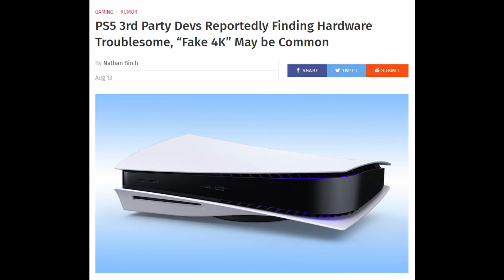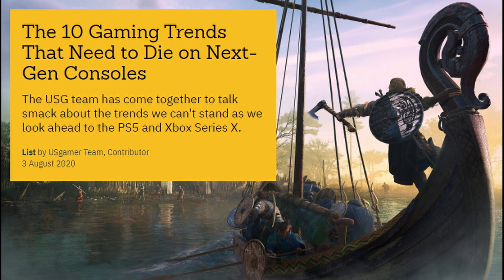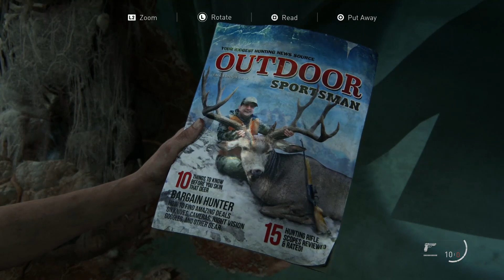루머: 플스5 게임은 "Fake 4K"가 흔할 것이다 외 | 게임 헤드라인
* 2차 인용 시 제 채널이나 영상도 출처 표기 부탁합니다.

0:00 유튜브 자막 지원.
0:03 "플스5 써드 파티 개발자들은 고생하고 있으며, "fake 4k"가 흔할 것이다."
3:19 "차세대 콘솔에서는 끝나야 할 10가지 게이밍 트렌드."